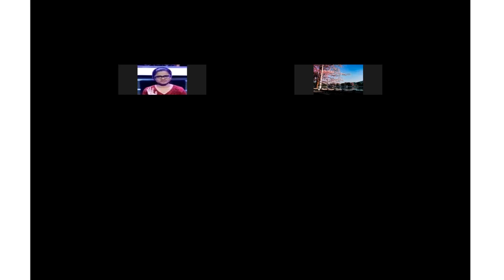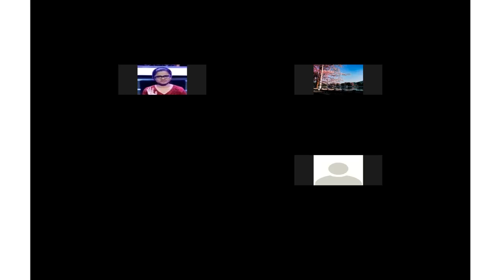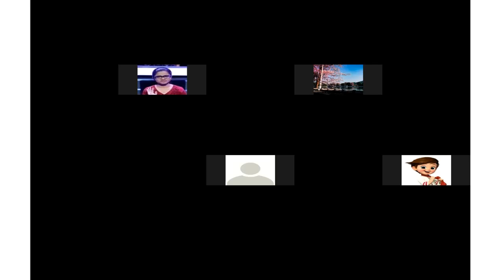සිංහල සාහිත්‍ය(උසස් පෙළ) නන්දිවාණිජ කතා වස්තුව,ගැටපද විවරණ සමග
පුරාතන ගද්‍ය සංග්‍රය මෙවර උසස් පෙළ විභාගය සදහා  අනිවාර්‍ය ලෙසම පිළිතුරු සැපයිය යුතු සාහිත්‍ය කොටසකි. අනිවාර්‍ය ප්‍රශ්න ,අවස්තා සම්බන්ධය සේම විචාරාත්මක ප්‍රශ්න ලෙසින් කොටස් ප්‍රශ්න වර්ග කීපයක් ආශ්‍රයකොට ගෙන පිළිතුරු  සැපයීමට සිදුවේ. පුරාතන ගද්‍ය සංග්‍රහයේ විචාර ප්‍රශ්න සඳහා  මෙම  වීඩියෝ පටය අත්වැලක් වන බව මා හැගී අදහසයි.සද්ධර්මාලංකාරය  ආශ්‍රයෙන් අනුමාන ප්‍රශ්න ඉදිරියේදී  සාකච්ඡා කරනු ලැබේ.